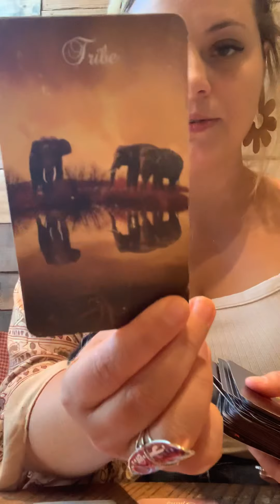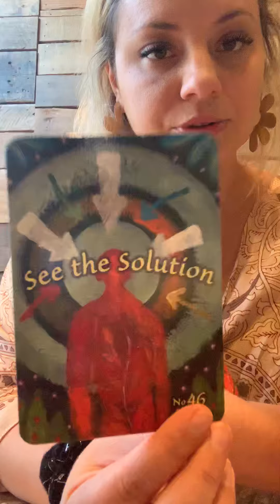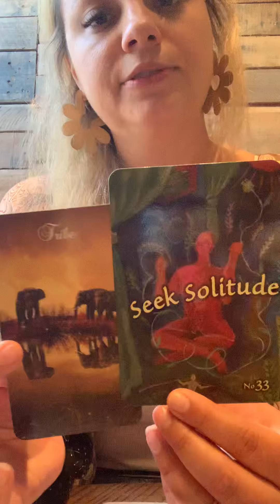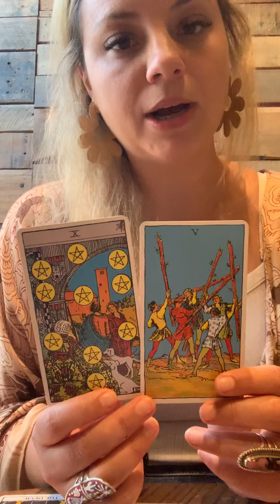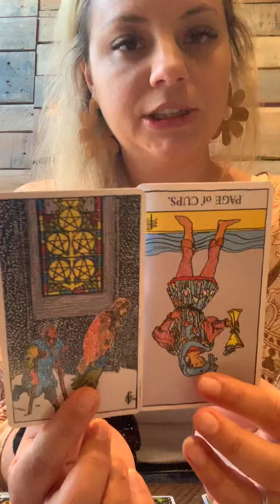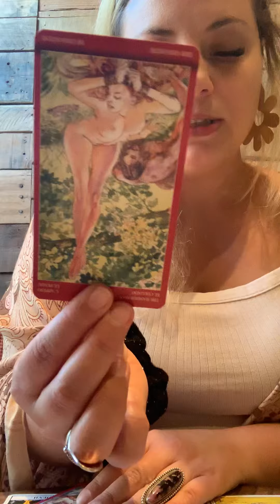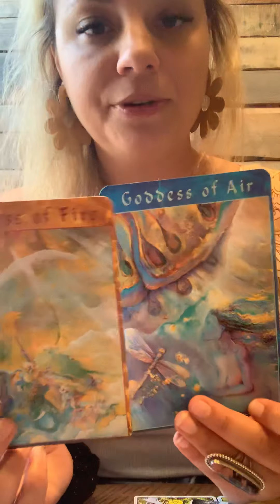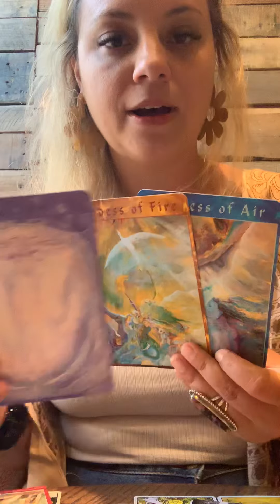Pisces- MID AUGUST- Say what you need to say